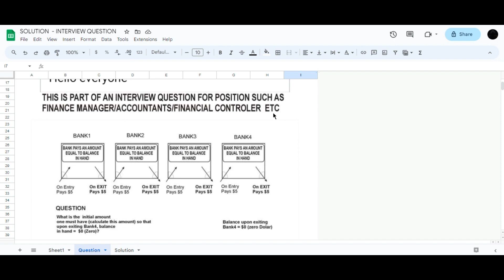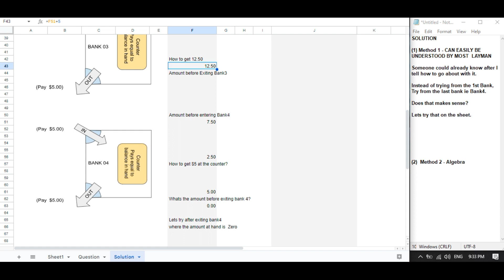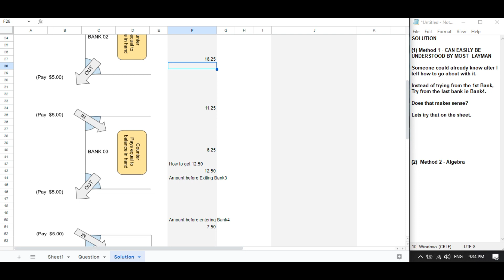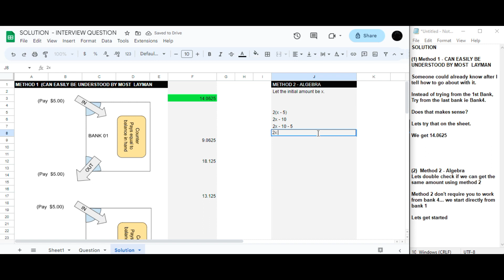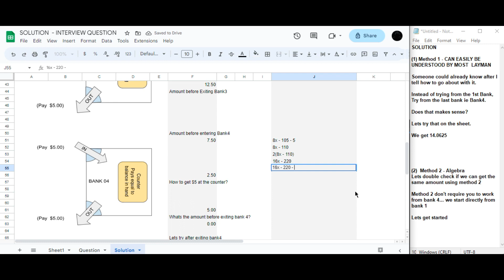Guessing For Answer?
Better than guessing - attempting an interview question.